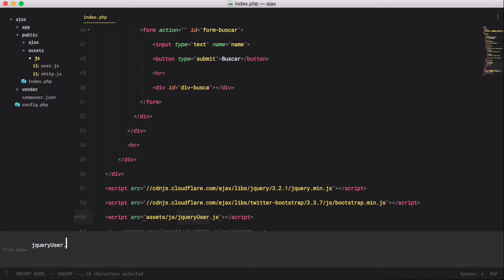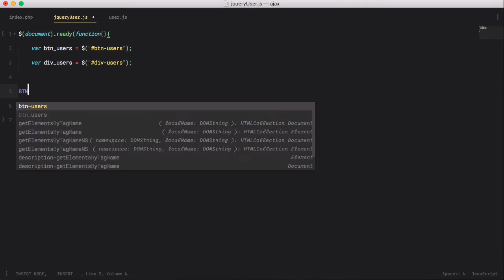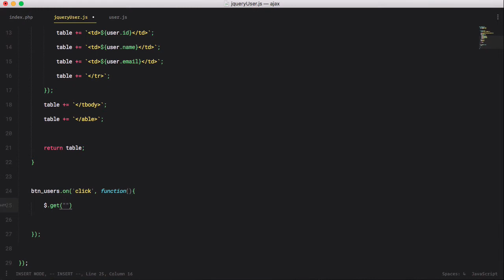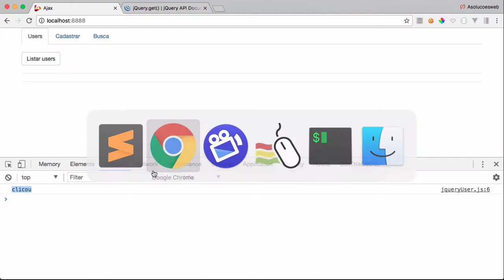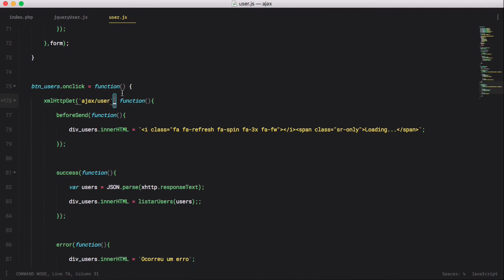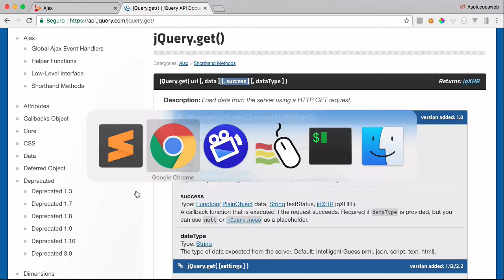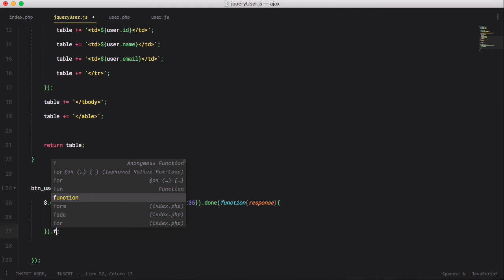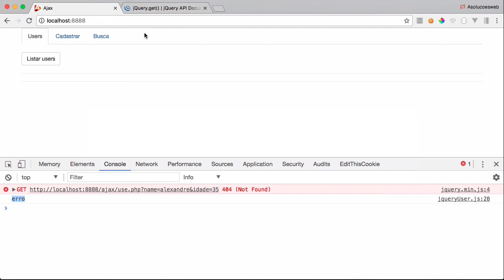Ajax com PHP#16 - Ajax com Jquery usando a requisição HTTP GET